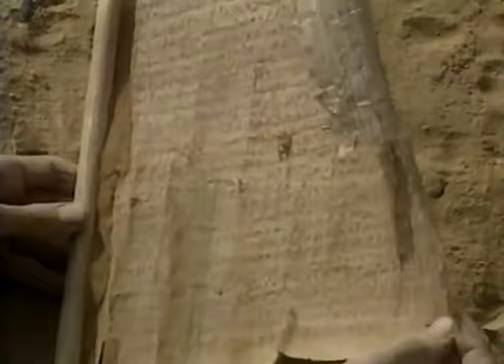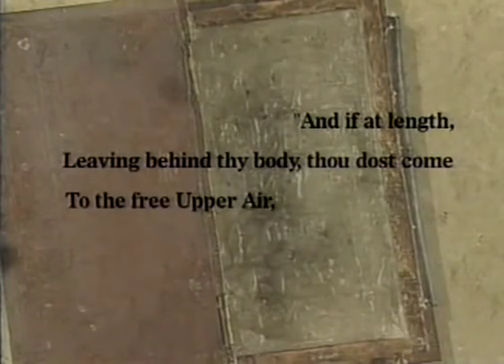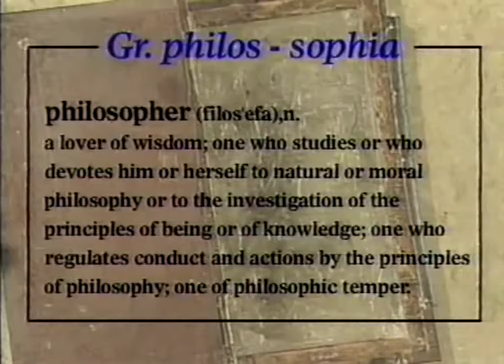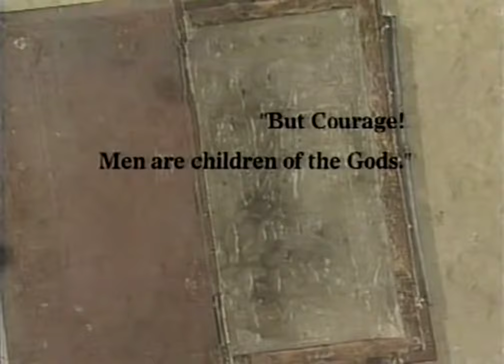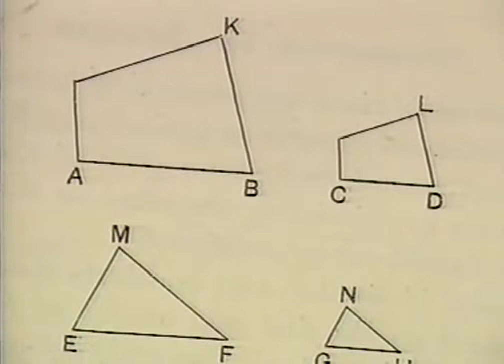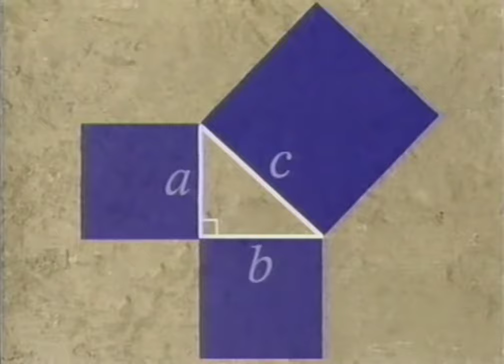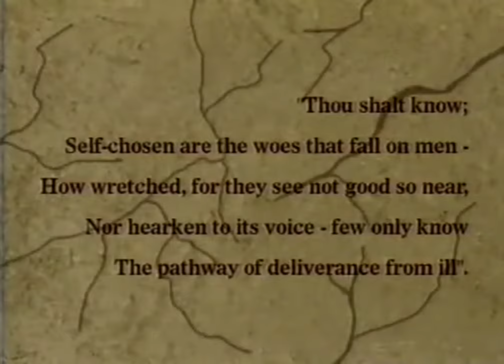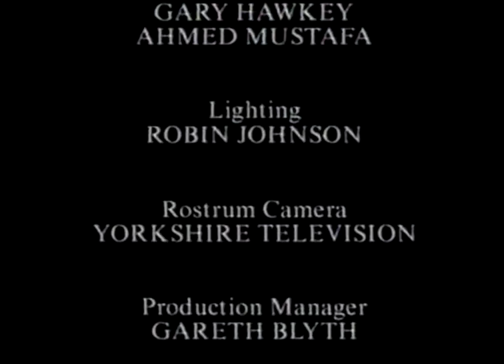Father of Music, Geometry, Mathematics and Philosophy Pythagoras Of Samos Genius (4k HD Version)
Pythagoras is credited with being the “Father of Music”. He is also credited as being the “Father of Geometry” as well as the “Father of Mathematics”. He discovered the musical intervals and taught that you could heal using sound and harmonic frequencies. He was the first person to prescribe music as medicine. The first concrete argument for a fundamental link between mathematics and music was perhaps made by the early philosopher and mathematician Pythagoras (569-475 BC), often referred to as the “father of numbers.”  He can also be considered the “father of harmony,” given that his discovery of the overtone series and analyses of the acoustics and ratios involved in music have served as the foundation of harmony in western-hemisphere music composition ever since.  The Pythagorean, Quadrivium and Platonic classifications of mathematics were based on hierarchical dimensions, starting with arithmetic, then geometry, astronomy and finally music.